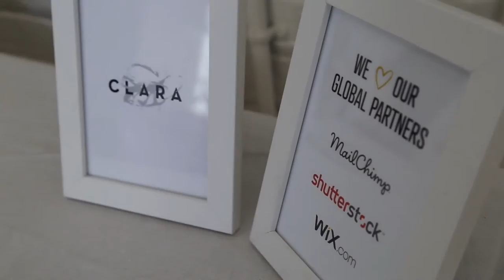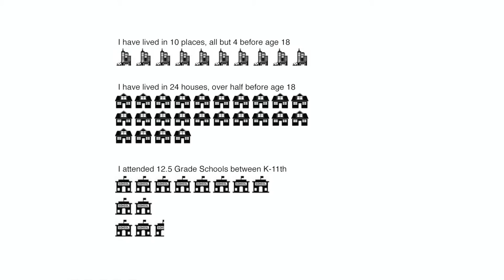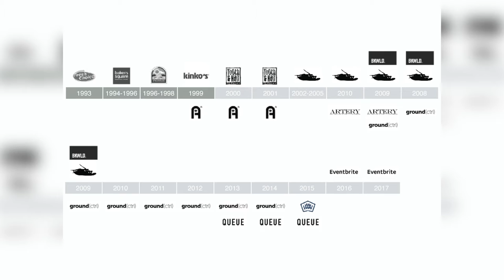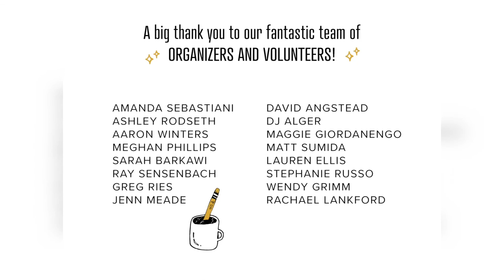Greg Patterson: Eventbrite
Greg Patterson at CreativeMornings Sacramento, December 2016. Free events like this one are hosted every month in dozens of cities. Discover hundreds of talks from the world's creative community